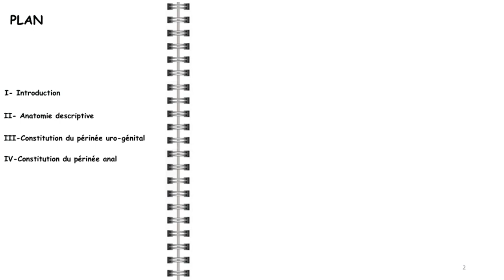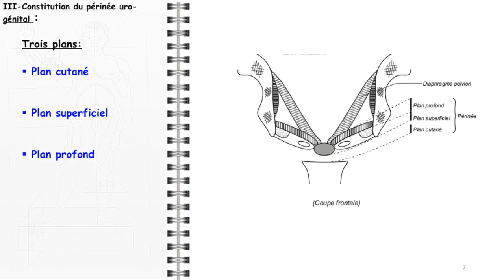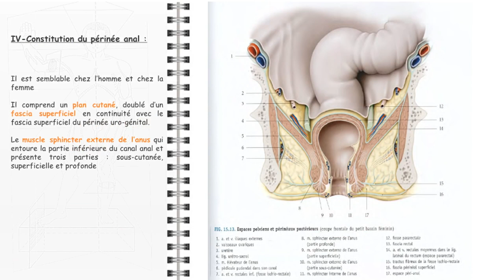ANATOMIE FMPM Le périnée LE PERINEE